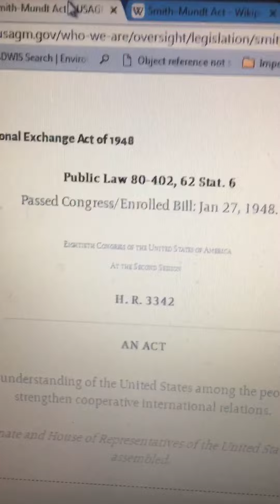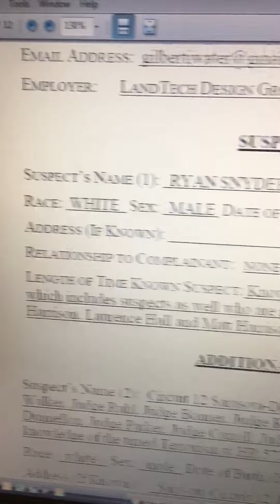Gilberti vs Voice of America- Broadcasting Board of Governors- Florida DOJ-Congress for US TREASON!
Arrest all Florida MEDIA, Sheriffs, State Attorneys & Public Defenders ESPECIALLY and Judges FIRST!